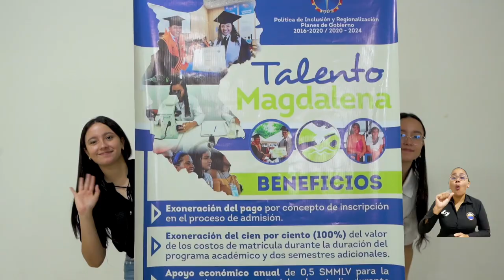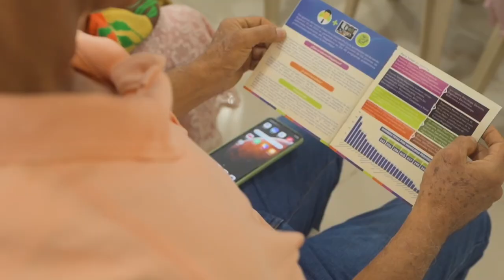Convenios en Chibolo y Guamal garantizan la permanencia de 213 beneficiarios de Talento Magdalena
El compromiso de llevar la Universidad del Magdalena al territorio sigue firme en el Rector Pablo Vera Salazar, quien continuó en la gira de Talento Magdalena por los municipios del Departamento llegando a Chibolo y Guamal. Los alcaldes municipales recibieron con beneplácito la gestión que desde la Alma Mater se viene gestando, para materializar los preacuerdos pactados en la pasada cumbre de mandatarios convocada por el Máximo Directivo de UNIMAGDALENA.